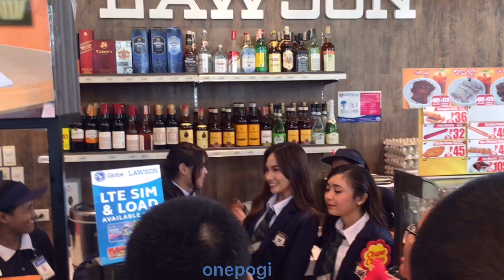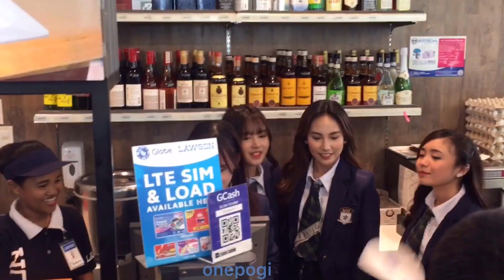09062019 MNL48 Lawson Convenience Store Visit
Members present in this event are MNL48 Belle, MNL48 Sela, MNL48 Emz, MNL48 Thea and MNL48 Aly.